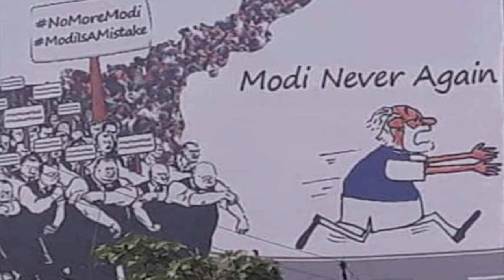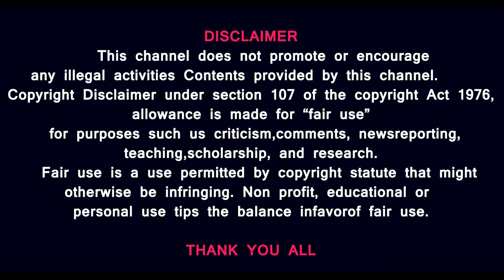மணிப்பூர் வெள்ளக்காட்சி Manipur Remal storm flood video 60,000 Homes Wiped Out By Cyclone Red Alert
For

The terror of Cyclone Remal now reaches North-East India after pounding West Bengal and Bangladesh. Thousands of homes have been destroyed, at least two dozens have been killed in both the country. Authorities have issued advisories in these states.